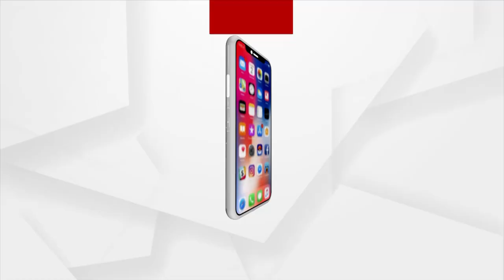ରକ୍ତ ଦେବୁ ପଛେ ପାଣି ଦେବୁନି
ପୁଣି ତେଜିଲା ଖରସ୍ରୋତା ଆନ୍ଦୋଳନ I ପାଣି ପାଇଁ ଜନତା-ପୋଲିସ ଖଣ୍ଡଯୁଦ୍ଧ I କେନ୍ଦ୍ରାପଡ଼ାରେ ଜୋର୍‌ ଧରିଲା ଖରସ୍ରୋତା ବଞ୍ଚାଅ ଅଭିଯାନ I ଗିରଫ ହେଲେ ଦୁଇ ପୂର୍ବତନ ବିଧାୟକ I ଆଗକୁ ହୁଏତ ଆନ୍ଦୋଳନ ଉଗ୍ର ରୂପ ନେଇପାରେ । ଜଳ ହିଁ ଜୀବନ ଏକଥା ବୁଝିସାରିଲେଣି ସାଧାରଣ ଜନତା । ସେମାନେ ଏକଜୁଟ , ସଂଗ୍ରାମ କରିବାକୁ ପ୍ରସ୍ତୁତ , ହେଲେ ସରକାର ସବୁଦେଖି ଚୁପ୍ ବସିଛନ୍ତି ।